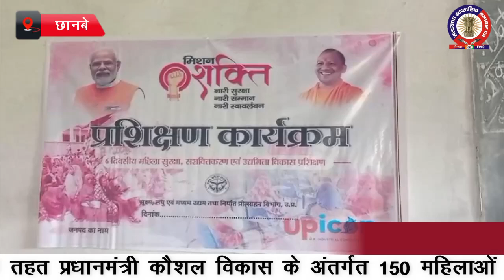मिशन शक्ति के तहत महिलाओं को किया जा रहा प्रशिक्षित